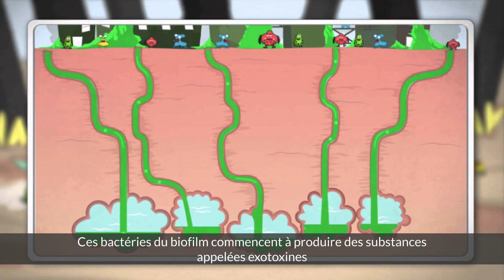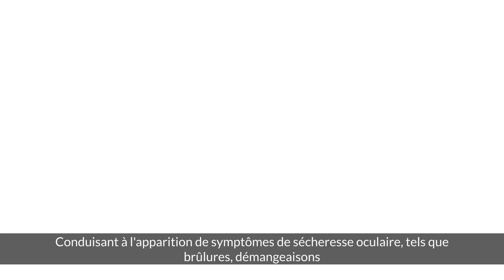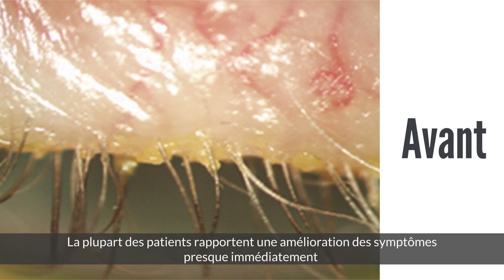Soin des paupières Blephex Centre ophtalmologique de Rive , Geneve